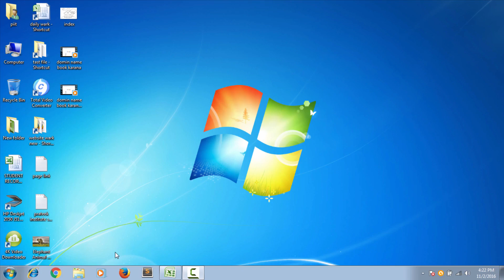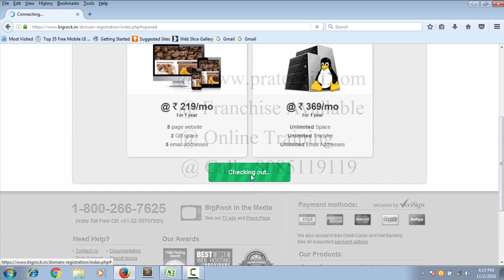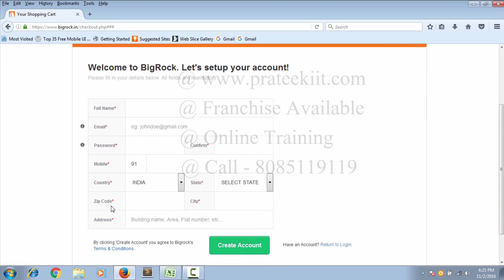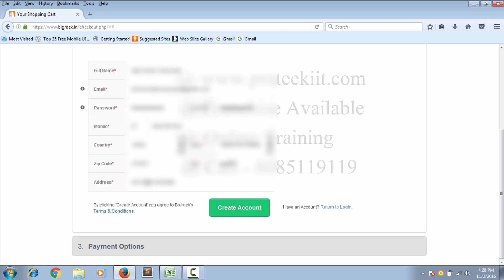create domain Account | bigrock in Hindi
How To create BigRock Account in Hindi,Urdu,tamil,HD
solution,video,Problem,tutorial,Solved,fully,all,offline,is,solve,online,
make a website,domain,with,manage,cPanel,using,Website development,meke in bigrock,buy a Domain Name With BigRock
Buy Cheapest,linux,plan